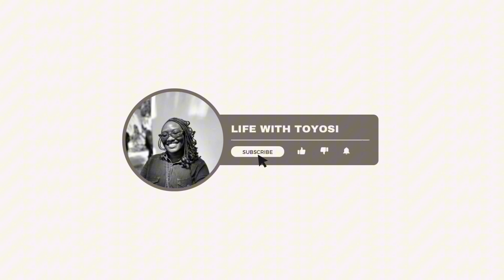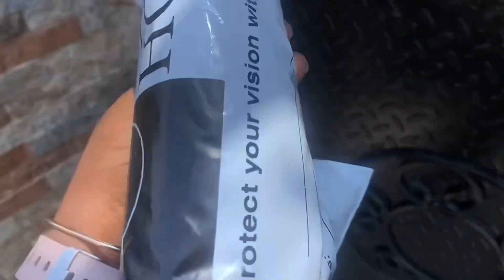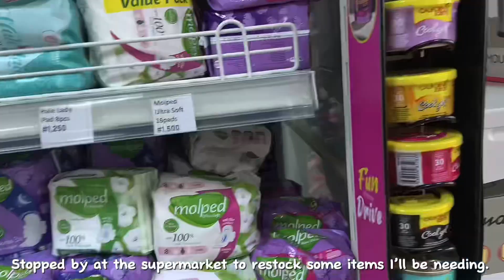Beauty Maintenance Vlog: Days in My Life SpaSession| Hospital Appointment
Hey loves! Welcome to another vlog!  Your girl is pampering herself a little bit  and thought to bring you guys along 😊. Thank you once again 😘

Please don’t forget to subscribe, comment, like and share this video and if you’re just seeing this channel for the first time, welcome to the clan of love, hope you stick around and join us❤️

Free Music for Videos 👉 Music by Mykyl - Don't Quit on Me

Free Music for Videos 👉 Music by Anja Kotar - When I Fall In Love

Hide Away by Lo-fi miku   / lofi-miku
Creative Commons — Attribution - ShareAlike 3.0 Unported

🎵 Track Info:

Title: Hide Away by Lo-fi miku